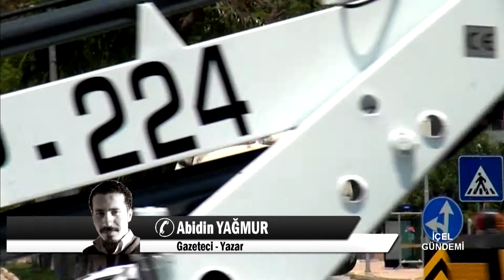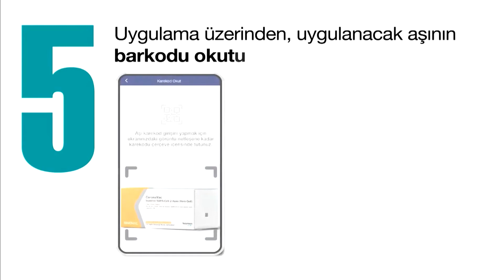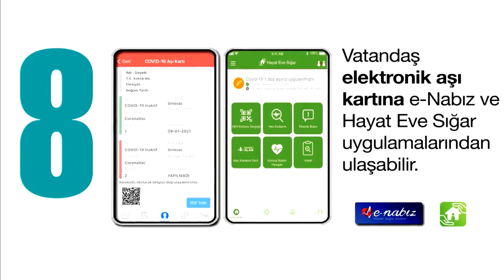15 06 2021 İÇEL GÜNDEMİ - ABİDİN YAĞMUR